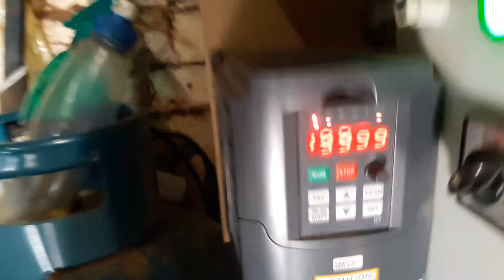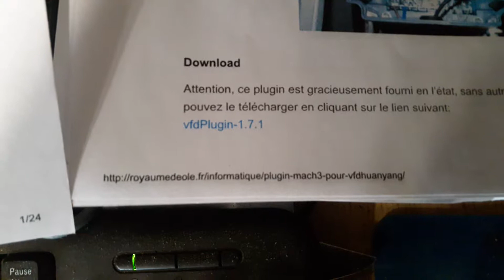mach3 USB RS485 VFD Huanyang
redistribuable Microsoft Visual C++ 2008